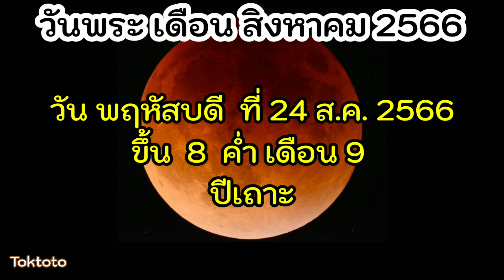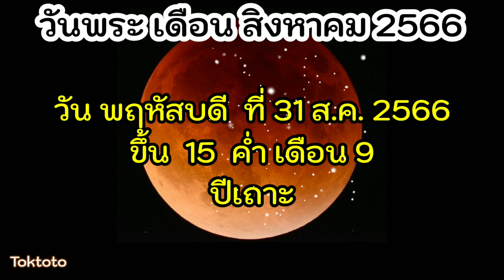วันพระเดือนสิงหาคม2566⛩ วันพระเดือนนี้ | ปฏิทินวันพระ🙏